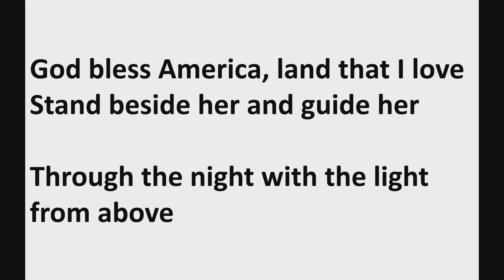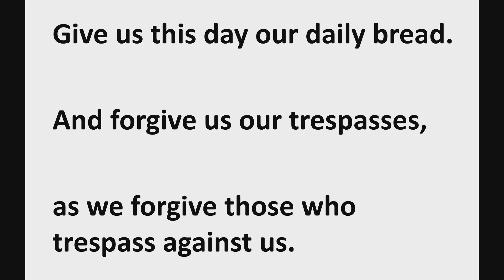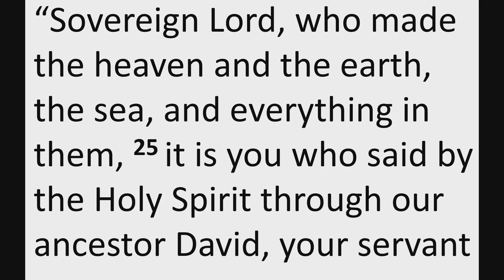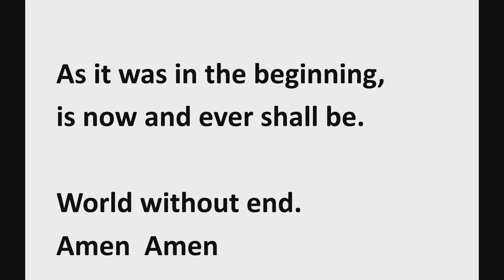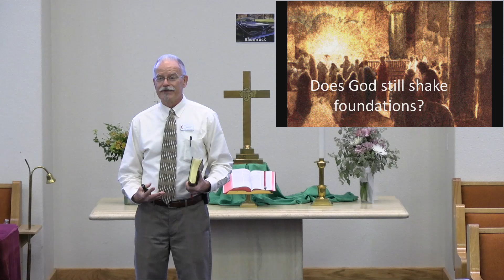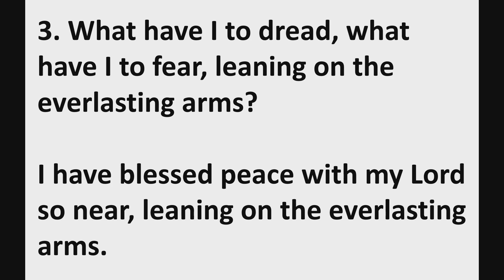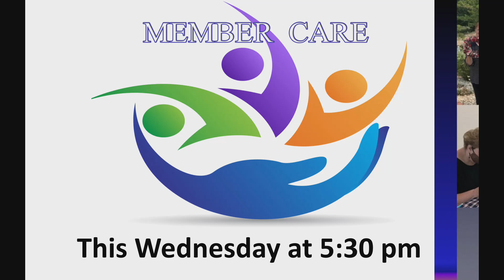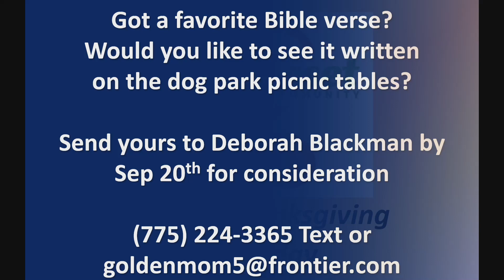September 12, 2021 Worship Fin